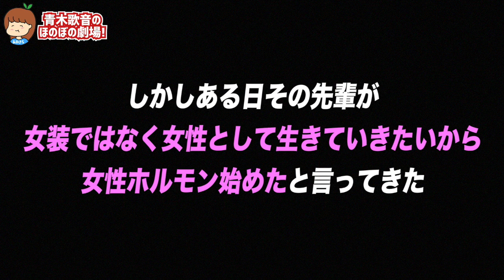視聴者にブチ切れた動画の件で謝ります。